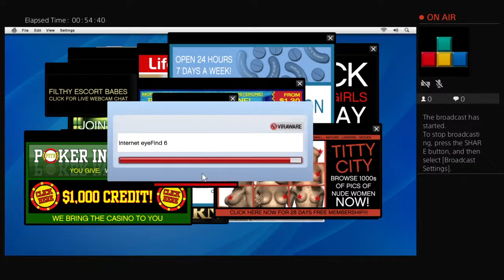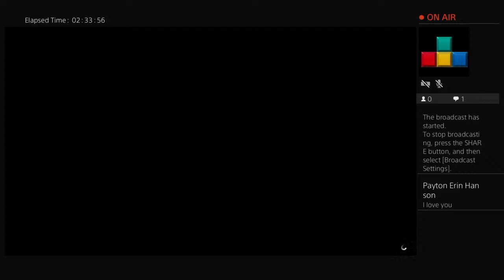Lets play GTAV Ep2